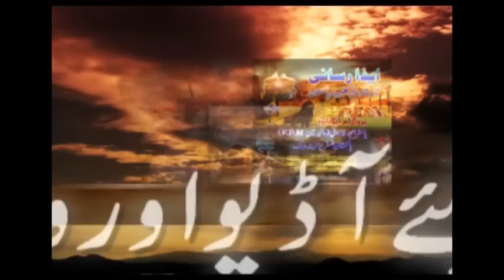The Salvation_Najaat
New Life Institute Presents "The Salvation", Speaker Pastor Naveed Malik